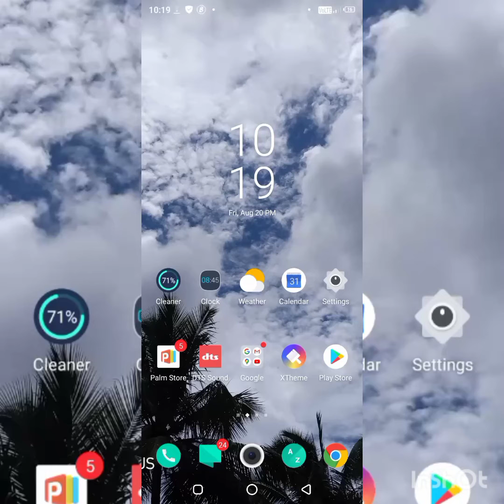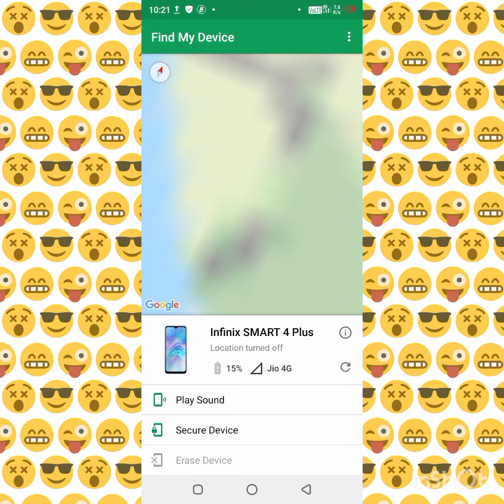How to find your lost smart phone using E-MAIL